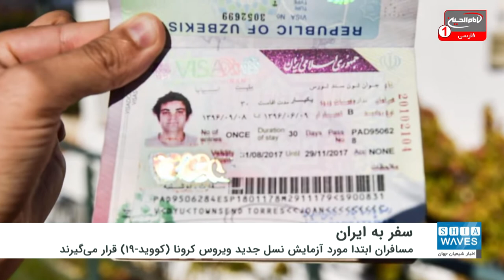به شهروندان عراقی اجازه سفر به ایران داده می‌شود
شرکت خطوط هوایی عراق اعلام کرد که 5 گروه از شهروندان این کشور تحت شرایطی اجازه سفر به ایران را دارند.
به گزارش شیعه ویوز به نقل از پایگاه خبری «شفق نیوز»، شرکت دولتی خطوط هوایی عراق (Iraqi Airways) امروز (یک شنبه) با صدور بیانیه ای، برای آن دسته از شهروندان این کشور که سفر به ایران هستند، توضیحاتی ارائه داد.
در این بیانیه آمده است که به 5 گروه از این افراد اجازه انجام چنین سفری داده می شود به شرط آن که ابتدا مورد آزمایش قرار گیرند تا عدم ابتلای آنها به نسل جدید ویروس کرونا (کووید-۱۹) ثابت گردد.
این شرکت وابسته به وزارت حمل و نقل عراق در بیانیه خود آورده است: به همه عراقی های دارای اقامت معتبر، همه مسافران دارای عقدنامه ازدواج با زنان ایرانی به شرط آن که عقدنامه به تایید نهادهای ذی ربط رسیده باشد، اجازه ورود داده می شود.
در بیانیه شرکت خطوط هوایی عراق همچنین آمده است: افراد مبتلا به بیماری های علاج ناپذیر که دارای تاییده پزشکی و روادید ورود هستند، مجروحان نیروهای امنیتی سه گانه و مسافران دارای روادید ورود برای اهداف تجاری نیز اجازه ورود می یابند.
لازم به ذکر است که دولت عراق در ماه مارس گذشته و در چارچوب تدابیر اتخاذ شده برای پیشگیری از شیوع ویروس کرونا، سفر شهروندان خود به کشورهای دیگر را به حالت تعلیق درآورد.